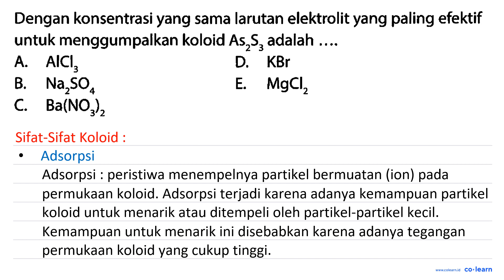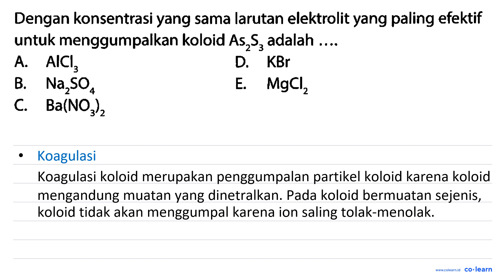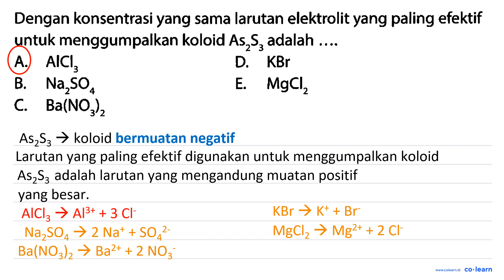Dengan konsentrasi yang sama larutan elektrolit yang paling efektif untuk menggumpalkan koloid As...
Dengan konsentrasi yang sama larutan elektrolit yang paling efektif untuk menggumpalkan koloid AszSz adalah A. AICI_ D_ KBr 3 Mgciz B. NazSO _ E 4 Ba(NO32 C

Topik atau Materi: Sifat Koloid - Sistem Koloid - Kimia Fisik dan Analisis - Kimia Kelas 11 SMA - K-13 Revisi

Sumber Soal: Big Book Kimia SMA Kelas 10-12, K-13 Revisi, OK, 2018 , N/A

00:00 : Bedah Soal
01:00 : Konsep, rumus dan pengertian Sifat Koloid
01:18 : Langkah penyelesaian soal
-1:00 : Jawaban akhir
-1:30 : Penutup